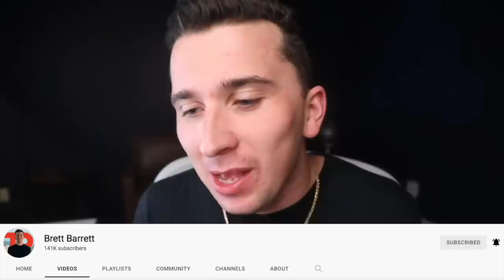Kenneth Walker lll Is #1 Madden Player In NFL & he runs every single play!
Today we are back with another Madden 23 video and we are going up against Seattle Seahawks running back Kenneth Walker The Third!